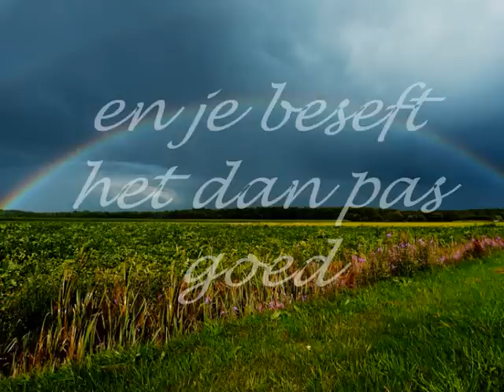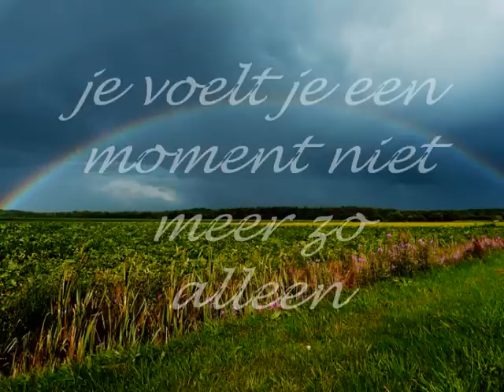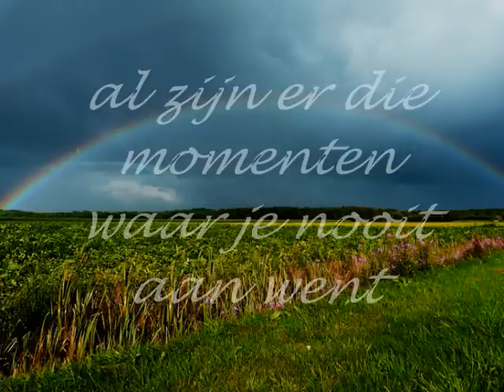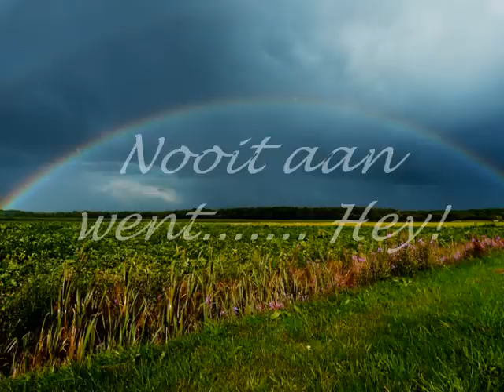Ruth Jacott ~ Onderweg naar morgen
Ruth Jacott zingt het mooie nummer onderweg naar morgen.